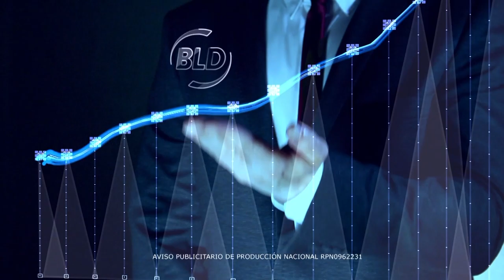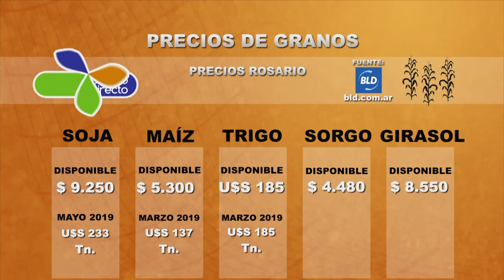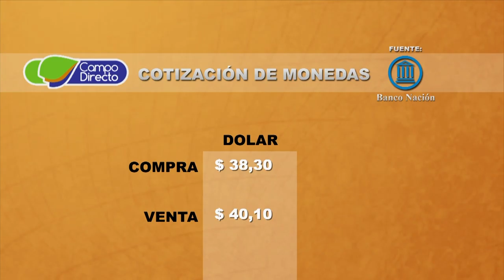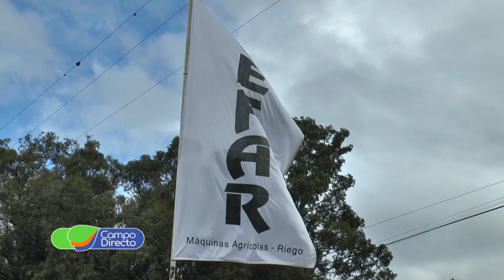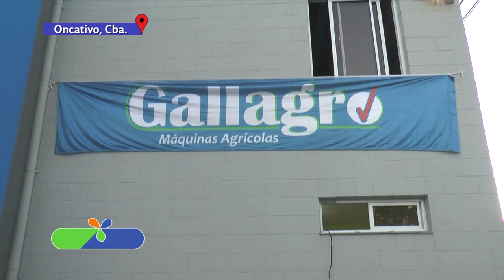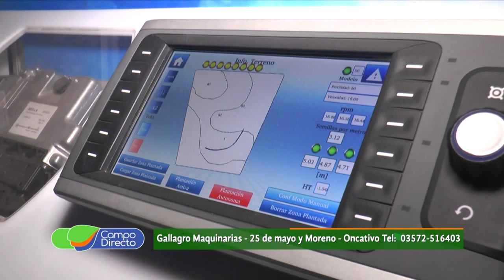Programa Campo Directo 208 02 de marzo de 2019